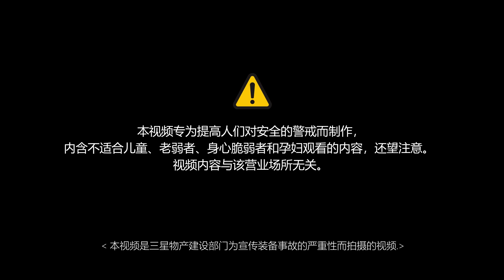[Chinese] Excavator Incident. Collision with worker while reversing